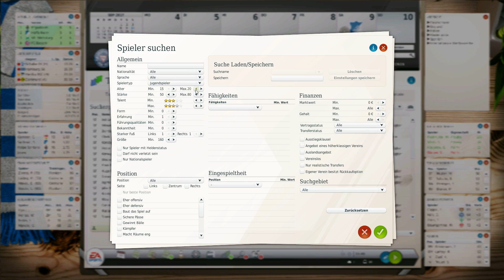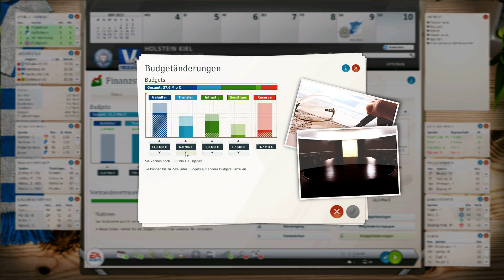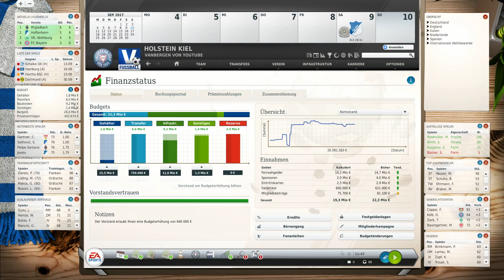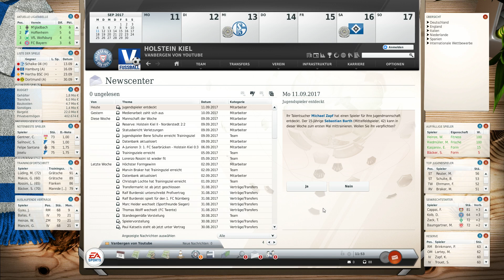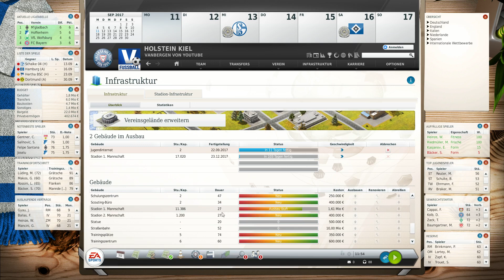Fussball Manager Let's Play | #283 | 2.Spieltag - TSG 1899 Hoffenheim | FM13 LP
Holstein Kiel Fussball Manager Lets Play

2 JAHRE FM 13 Lets Play & fast 4 Jahre FM (11&12) Wir feiern ein dickes Jubiläum